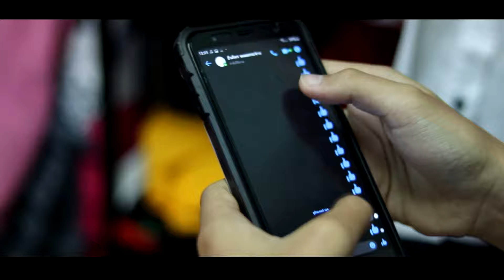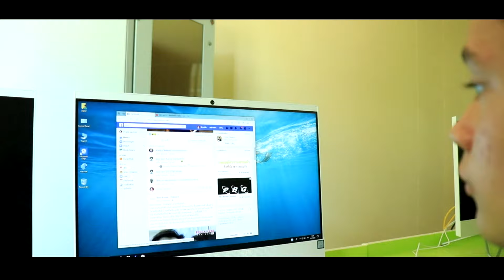Mv - 14 ส่งครูสิง